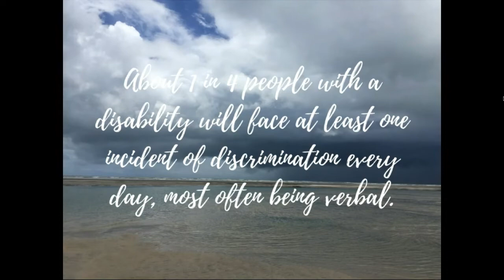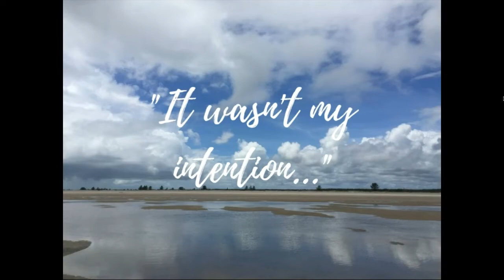The impacts of our words on prejudice | Gabriela Rodrigues | TEDxYouth@EAB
Gabriela Rodrigues uses her family's touching personal experiences with adoption to express the importance of being intentional and politically correct with our vocabulary, for others and for ourselves.  Gabriela is a senior at the American School of Brasilia and very passionate about public speaking, having completed a course on it at Harvard University to enhance her skills. Her inspiration lies in her siblings, three of which have special needs, which has led to her goal of becoming an activist for disabilities and adoption to change the way these matters are perceived. This talk was given at a TEDx event using the TED conference format but independently organized by a local community.